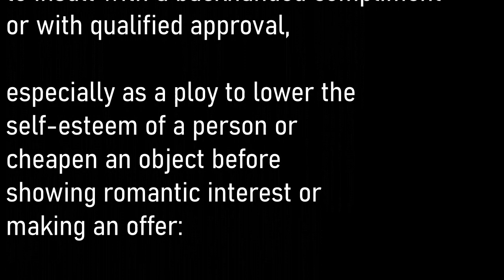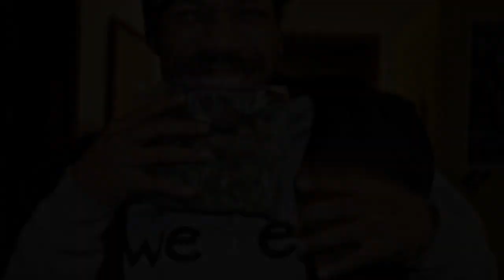THE TRUTH ABOUT BILAL- SHAEEDA IS FUMING- 90 DAY FIANCE- Ebird Online Review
Bilal accuses Shaeeda of being violent after the couple play fight.

90 Day Fiance Season 9 Reviews / 90 Day Fiance 2022
90 Day Fiance  Review / 90 Day Fiance Recap/ Ebird Online

Ariela and Biniyam
Bilal and Shaeeda
Emily and Kobe
Jibri and Miona
Kara and Guillermo
Patrick and Thais
Yvette and Mohamed

Ebird Online review, reaction and analysis